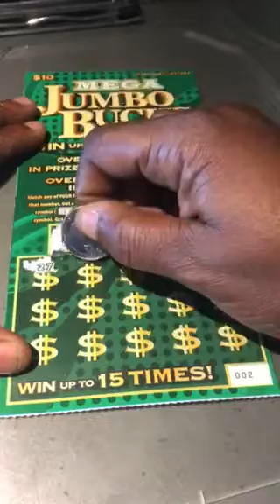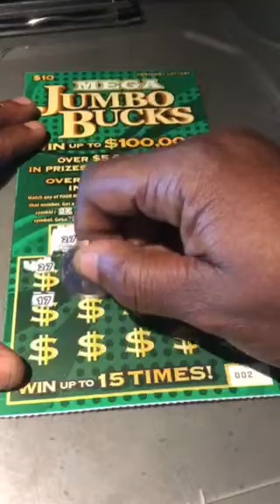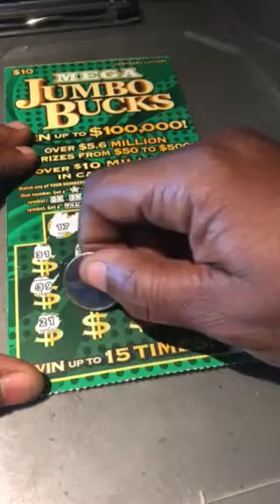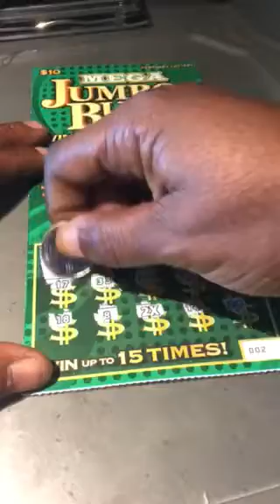Mega Jumbo Bucks (KY)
12/17/2018